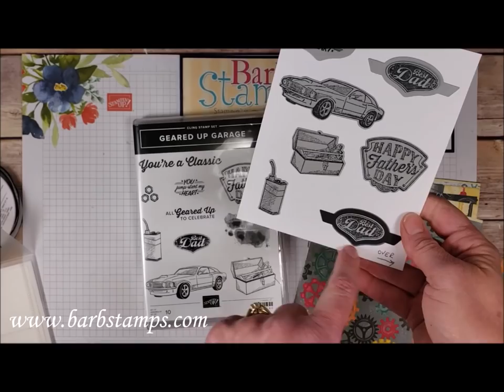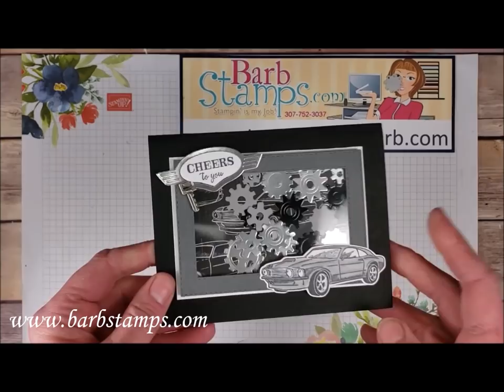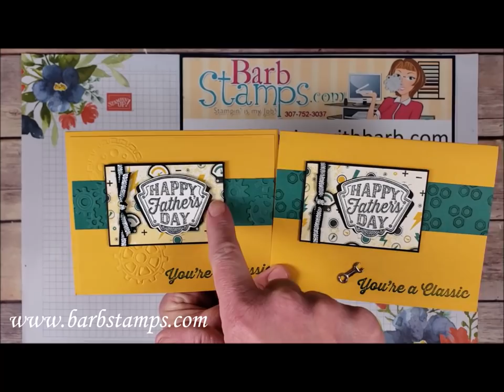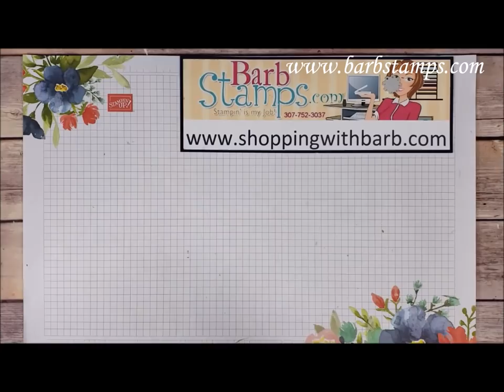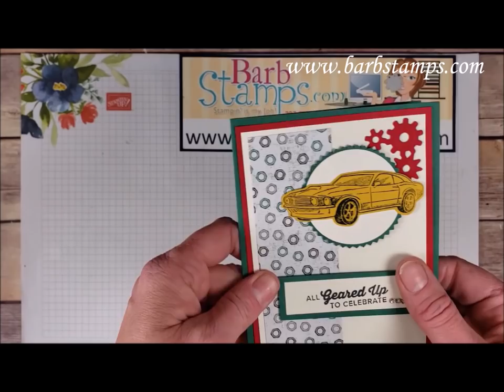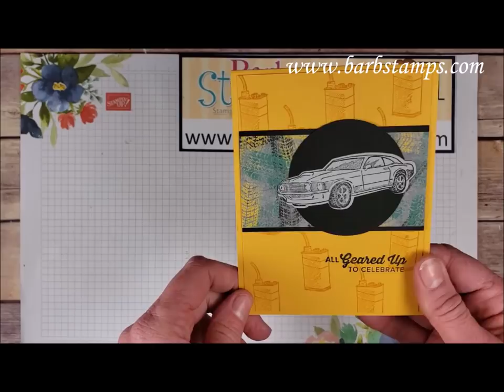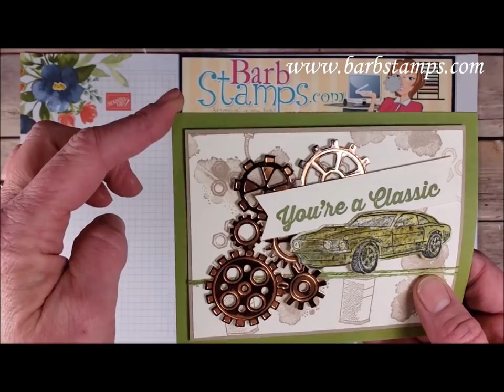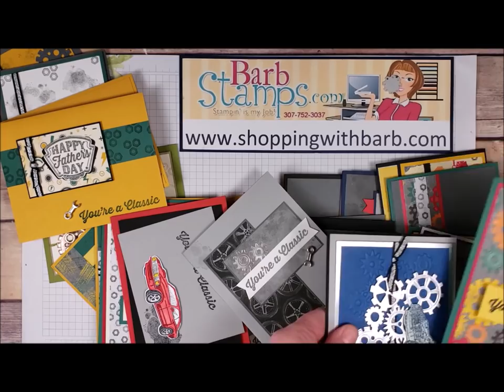30 Cards Using the Geared Up Garage Bundle - Manly, Masculine, Guy cards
Join me for my weekly Facebook Live Show every Thursday at 7:00pm Eastern Time, 5:00pm Mountain Time